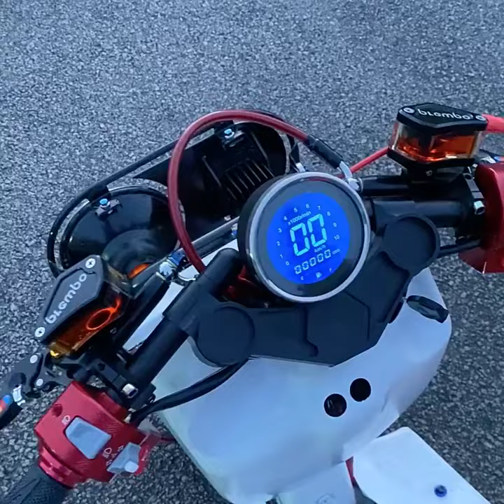RUCKUS 180cc с двигателем GY6